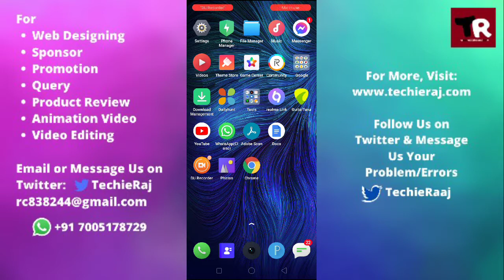How to PDF File Edit in Mobile